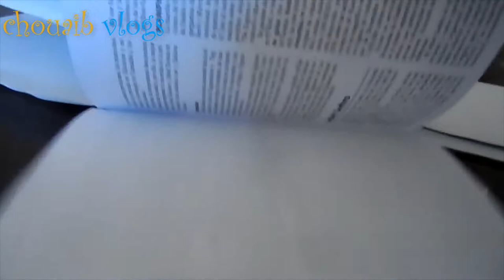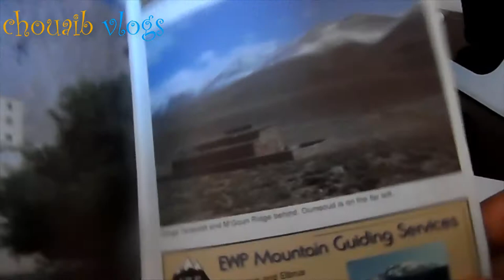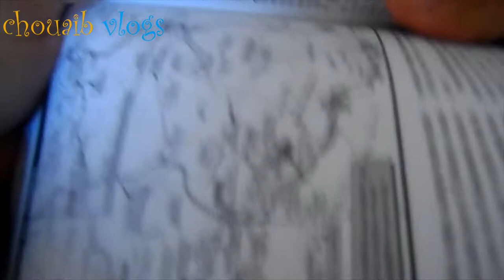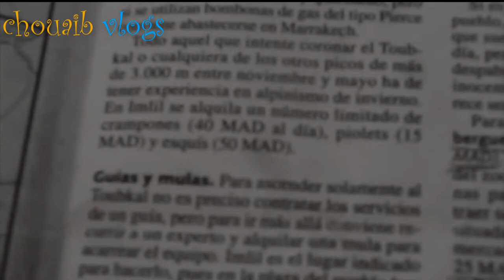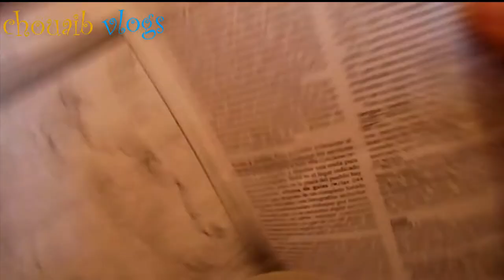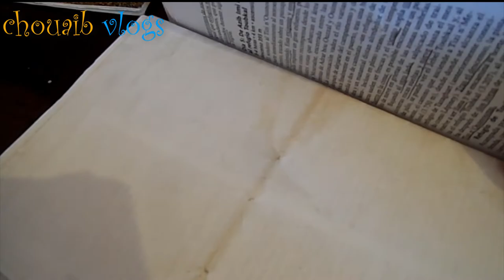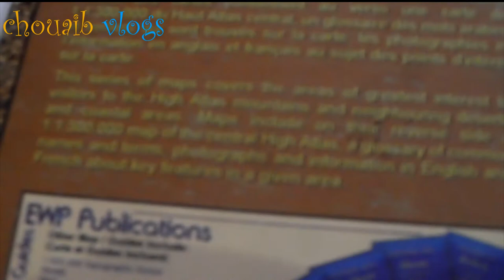احسن نهار مع برادلي، وتلاقينا خوان ☺ The best day with my best friend brad we met khwan From Spain!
___❤️my contacts❤️_
___👌follow me👌__ Hi guys this is my channels i hope you like it and support me 👏.

🇲🇦_❤my contacts❤_🇲🇦
💪_👌follow me👌__👍
🇲🇦_❤my contacts❤_🇲🇦
💪_👌follow me👌__👍 مرحبا بكم اسمي شعيب من المغرب من جانب اخر من الفيديوهات على اليوتوب تجاربنا الخاصة، من مدينة صغيرة نحاول خلق الاختلاف هنا، مجموعة صغيرة دائما جانبي تساندني تناقشني من اجل مصلحة المدينة وافكارنا قد لا تنجح بدون مستتمر لذى اتجهت الى هنا من اجل خلص فرصة لي ولهم ♥ ان كنت مهتم بمجموعتنا فلا تنسى الاتصال بنا عبر وسائل االتواصل الاجتماعية وشكرا...
قناتنا تتضمن
لاتنسى الاشتراك ومشاهدة الفيديوهات ربما ستعجبك ♥

🇲🇦_❤my contacts❤_🇲🇦
💪_👌follow me👌__👍 مرحبا بكم انا شعيب من المغرب اقطن في أزيلال، احب مشاركتكم بعض فيديوهاتي على اليوتوب. انا دائما محاط مجموعة صغيرة تشجعني وتساندني♥. ان كنت مهتم بفيديوهاتي فلا تنسى الاتصال بنا عبر وسائل االتواصل الاجتماعية وشكرا...

🇲🇦_❤my contacts❤_🇲🇦
💪_👌follow me👌__👍
مرحبا بكم اسمي شعيب من المغرب من جانب اخر من الفيديوهات على اليوتوب تجاربنا الخاصة، من مدينة صغيرة نحاول خلق الاختلاف هنا، مجموعة صغيرة دائما جانبي تساندني تناقشني من اجل مصلحة المدينة وافكارنا قد لا تنجح بدون مستتمر لذى اتجهت الى هنا من اجل خلص فرصة لي ولهم ♥ ان كنت مهتم بمجموعتنا فلا تنسى الاتصال بنا عبر وسائل االتواصل الاجتماعية وشكرا...

🇲🇦_❤my contacts❤_🇲🇦
💪_👌follow me👌__👍